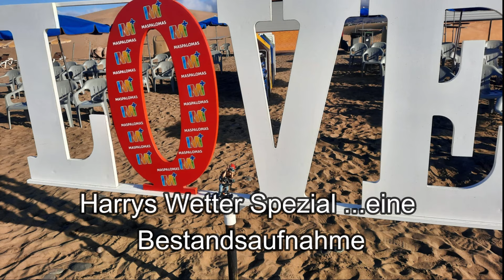Harrys Spezial- Wetter in Europa-Harry am Strand vs Winterschuhe im Schnee➕26 Grad 🌞 vs. ➖ 8 Grad ❄️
. kein Wunder! Die kalten Temperaturen lassen nur eines zu: Ein Flug auf die Insel Gran Canaria ... Harry unterwegs am Strand und Winterschuhe im Schnee

Dennoch:  Die eiskalten Temperaturen in Europa, besonders im Norden, machen sich auch schon auf den Kanarischen Inseln bemerkbar, denn Flüge fallen aus oder verspäten sich massiv. In den letzten 24 Stunden waren mehr als 600 Flüge durch dieses Eiswetter betroffen.

🌨️ Heute zeigen wir euch einfach ein kleines Video - "Eiskalt" vs. "Sonnenschein und Wärme" .. natürlich nur ein kleines , spaßiges Video zu verstehen ...☀️